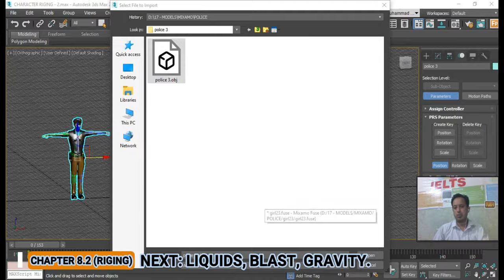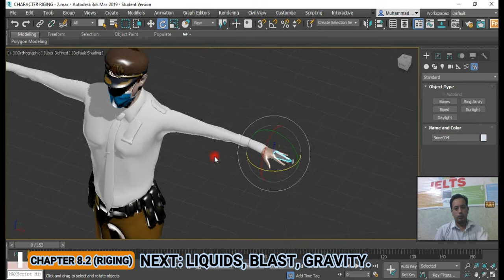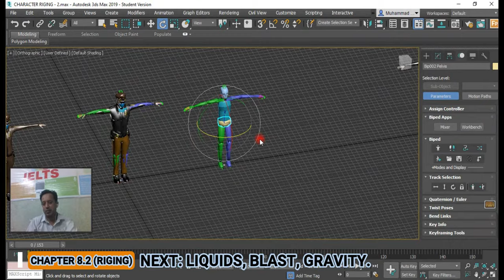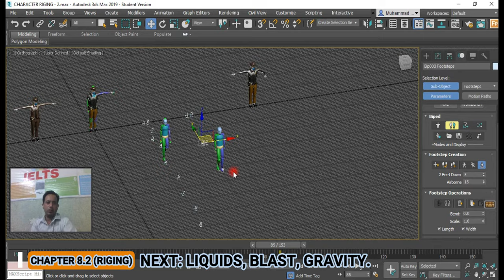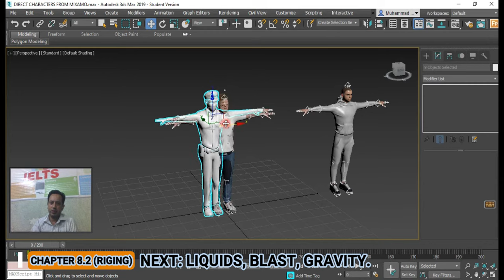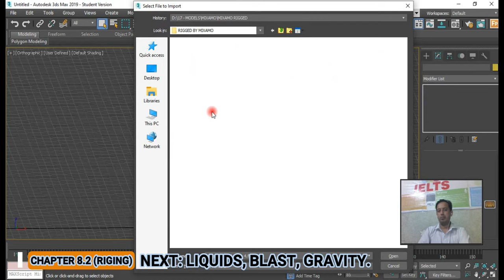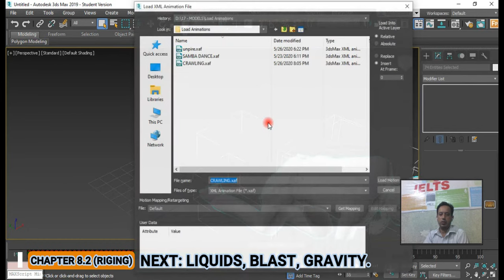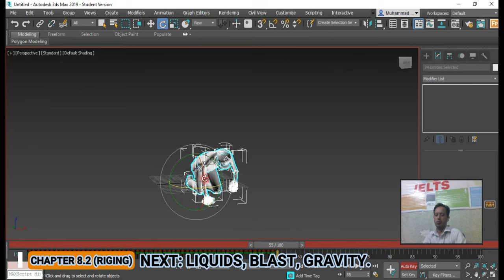3DsMax-12: Character rigging in 3Ds Max onlineitskills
Hi every one!
Welcome to Online I.T Skills.
The First Online Institution Of Azad Kashmir for computer skills which provides free course with free downloadable materials online. Join today to be a skilled I.T Professional.
Courses:
1. Basic Computer Architecture and Networks.
2. Computer Hardware.
3. Computer Graphics Designing.
4. Desktop Applications Programming.
5. Web Development & Designing.
6. Android / IOS Application Development.
7. Game Development.
8. AutoCad / 3Ds Studio Max

learn how to rig character with biped Part-II 3Ds Max urdu and hindi
character rigging

Online I.T Skills Mirpur Azad Kashmir